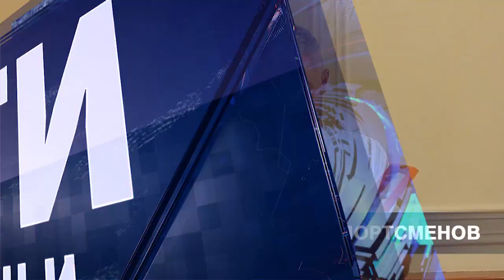Вести Барановичи 24 августа 2023.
Темы выпуска:
1. Чествование спортсменов.
2. Борьба со свалками.
3. Безопасная дорога.